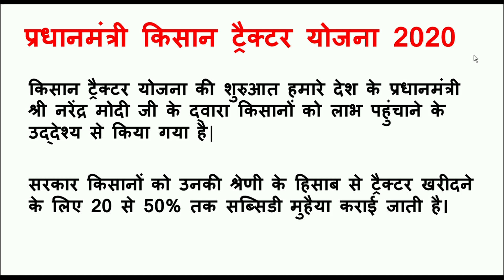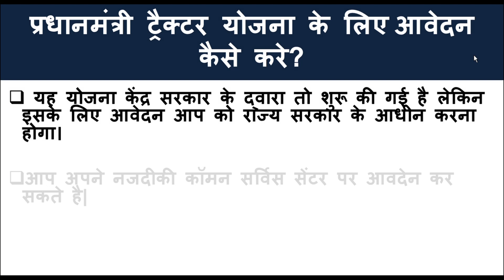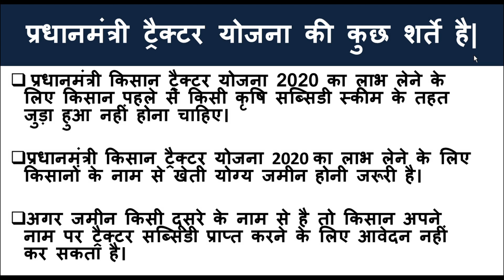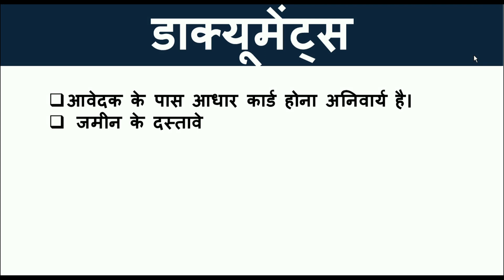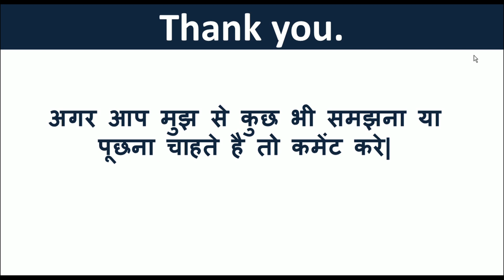प्रधानमंत्री किसान ट्रैक्टर योजना 2020 | Pradhanmantri Kisan Trackter Yojana 2020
Hello Everyone,
Today in this video we expalin about primeminister farmer trackter loan scheme 2020. If you are a farmer then you can apply online for this scheme. In this scheme you will get loan for your trackter.If you want to apply online or want to fill form for this then here is the way. for more information watch this vdeo till end.
अगर आप किसान है और खेती करते है तो आज का वीडियो जरूर देखे आज के वीडियो में हम ने बताया है प्रधानमंत्री किसान ट्रैक्टर योजना के बारे में| सरकार आज ट्रैक्टर के लिए लोन की स्कीम निकाली है जिसकी वजह से आप लोन के लिए अप्लाई कर सकते है ताकि आपको आपकी खेती में बढ़ावा हो सकते| इस योजना के लिए आप ऑनलाइन आवेदन कर सकते है| अगर आप ऑनलाइन आवेदन करना चाहते है तो निचे दिए गए लिंक पर क्लिक कर अप्लाई करे| इसी लिंक के जरिये आप आवेदन कर सकते है तथा अपना ऑनलाइन फार्म भर सकते है|
धन्यवाद

मध्य प्रदेश के किसानो के लिए यहाँ से ऑनलाइन आवेदन करे